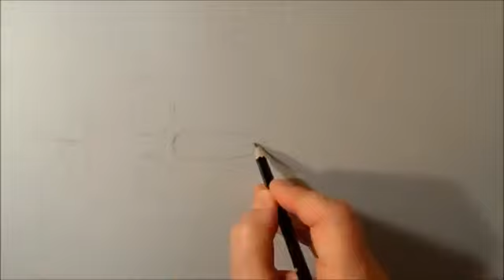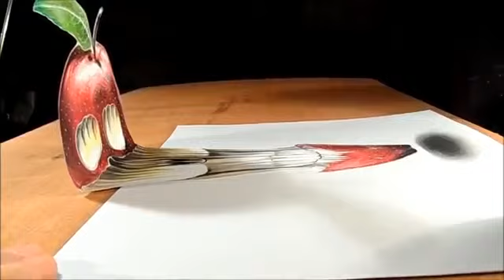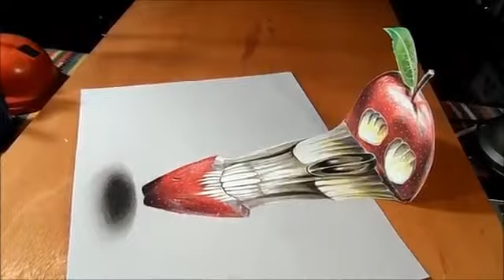Trick Art, Drawing Levitating 3D Apple Skull